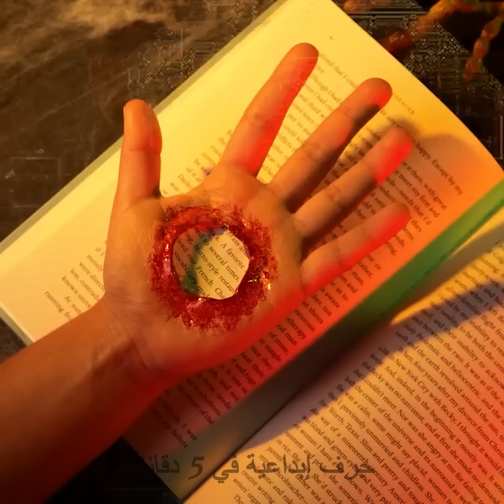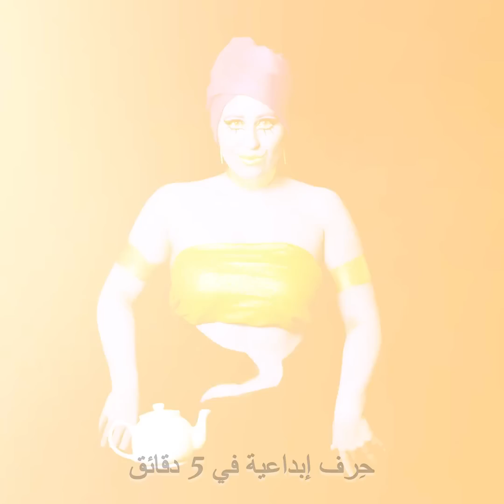استعد لحفل الهالووين || المكياج السينمائي وديكورات الهالووين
أفكار لماكياج الهالووين وتغيير مذهل في المظهر.

0:10 - مكياج القلب الدموي المزيف
0:43 - مكياج الساحرات
1:28 - حيلة الإصبع الوهمي
1:41 - فكرة لزي مخيف
4:00 - جرح مزيف